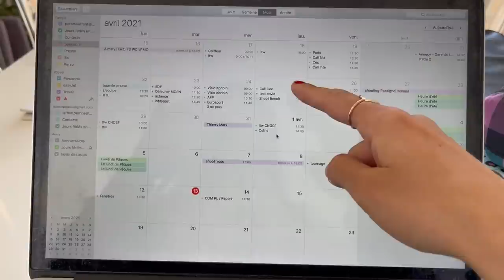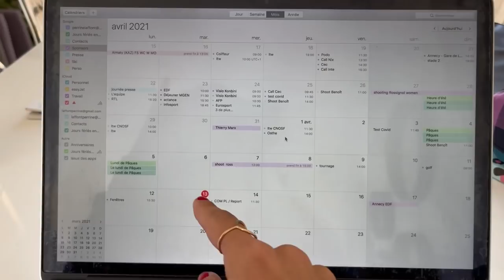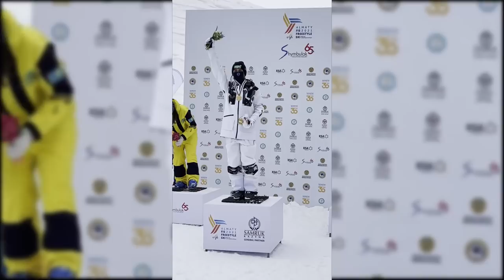VLOG 27 - BILAN FIN DE SAISON / JE NE VOUS AI PAS OUBLIÉ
Oui oui j'existe toujours sur Youtube 😝
Toutes mes plus plates excuses pour l'inactivité.
Cette petit vidéo pour vous expliquer où j'étais passé ses dernières semaines, parler du Kazakhstan et de la suite du programme.

Montage: @Acrofilm

Donnez moi des idées de vidéos !

La bises

Pep